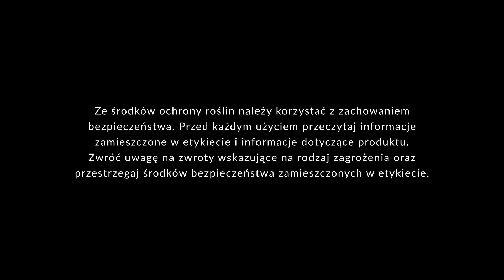Cebula z siewu wiosennego wygląda rewelacyjnie - Piotr Borczyński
Znajdujemy się na znajomym polu cebuli z siewu w typie hiszpańskim. Producenci dbają, aby co 5-6 dni podlać cebulę. Szczypior jest coraz większy, trafiają się już główki powyżej 8 cm. Słowem, cebula wygląda rewelacyjnie. Aby dowiedzieć się, co jeszcze trzeba wykonać, aby utrzymać rośliny w takiej kondycji, zobacz film.